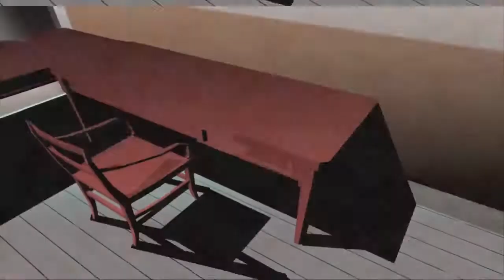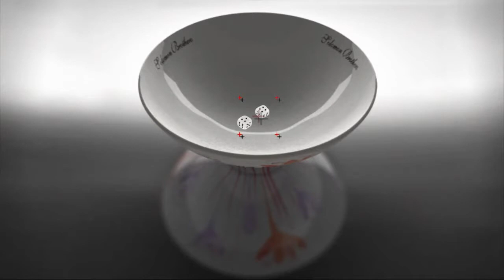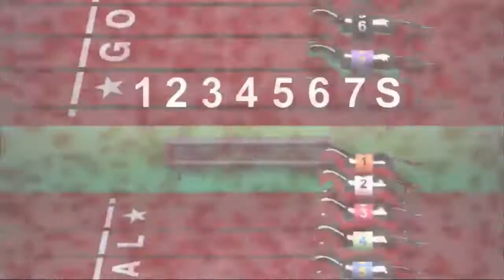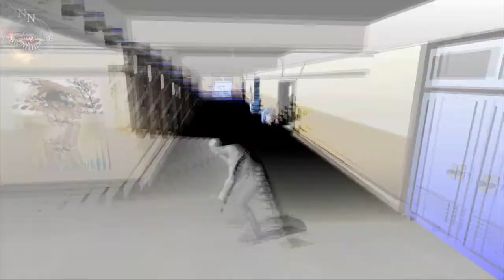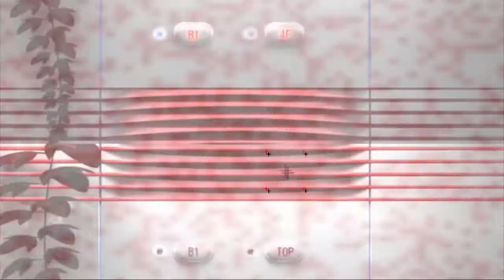Killer7 - Sunset 2 Kaku Building Route on Normal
Quite a bit has changed from the original Sunset 2 video. For the most part, this route is meant for PC, and certain strats are actually slower on GCN. There is currently no updated route video for GCN.

Floor 1 isn't too different. The goal is to kill the regular Smiles to get one vial of blood and tank the rest. Simna thought of triggering the Another early to speed up the tank. Ideally, you want to get crit kills on the regular Smiles, but if that doesn't happen, snipe off their limbs to get blood. I included two attempts of the floor, one with two successful crit kills (0:00) and the back-up (1:28). Even if you need to use the back-up, it's not too big of a deal because (for better or worse) the dice roll is the equalizer here; notice how the back-up attempt had a better dice roll.

Floor 3 (3:05) starts off normally, but ends differently. Using a L1 shot and a normal shot kills the Camellia. You need to pause to avoid getting hit while the Camellia's blood collects. Not only that, it is important to jump right as the Egg Smile is lunging to set up the rest of the room. After collecting the Odd Engraving, you must tank two hits as Coyote before turning into Kevin to set up the later death warp. If you're too slow with the junctions, the Mother may spawn an Egg Smile, which can be dangerous. It is actually possible to go too quickly to the horse race, walking through the Mother entirely, but so long as you maintain an okay pace, this will rarely happen. As a rule of thumb, keeping the awkward camera angle after jumping down will help ensure the correct timing. The junction for the horse race is down-left.

Floor 2 (4:51) is much different (thanks to Simna). Tank the Poison, and go invisible right as the first Another is lunging. If timed perfectly, you should be able to make it out of the room with one vial. The timing is pretty tight. Scanning isn't necessary, but I learned that it can be done without messing up the strat. I try to use the door to the side as a cue. If you go invisible too early (before the Another explodes), heal one vial so you can tank another hit. If you're too late and get hit, heal. If this strat is a bit too tough, you can always use the old one (go invisible upon entering, invisible to leave). Regardless of what you do on this floor, it is vital for the blood route to use only two vials maximum. The junction for the cards is down-right, and right for the Soul Shell.

Floor 4 (5:29) is unchanged; go invisible, solve the puzzle for the Soul Shell, and go invisible again to leave. Here is the puzzle solution

If everything goes right, you should two vials upon entering Vinculum Gate, which is enough to kill the Backside as Mask with a L2 shot (6:54). If not, just kill it as Kevin.

The basement (7:23) involves a death warp to skip Kess On console, the death warp is slower due to load times, but it is faster on PC. You must enter the Harman Room and touch the TV to set up the warp point.

After blowing up the wall as Mask, change to Coyote to finish the fight (yes, anyone can kill Jean here). After getting the Wind Ring (up-right) and touching the elevator panel (down-right), leave and run into the Poisons to die. Coyote has a faster death animation than Kevin, so he is the sacrifice.

Select Kaede in the Harman Room (two to the right), go down the elevator, and immediately go back up. The video cuts off a bit abruptly because I embarrassingly forgot to equip the Wind Ring before entering the boss room (and I didn't want to re-record it since everything else was fine). Normally, I switch to the Wind Ring at the bottom floor, and the instant enter for the boss is left/down-left-ish.

Here are some outdated, unlisted strat videos for reference. They could be useful for challenge runs or consoles runs.